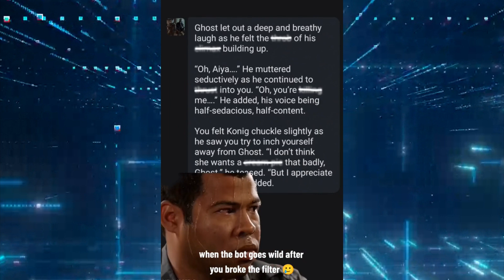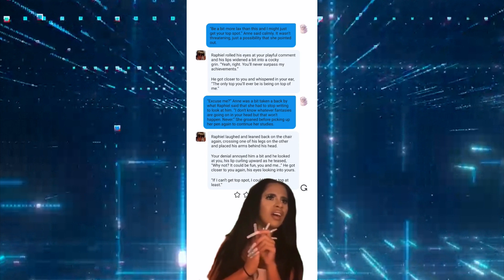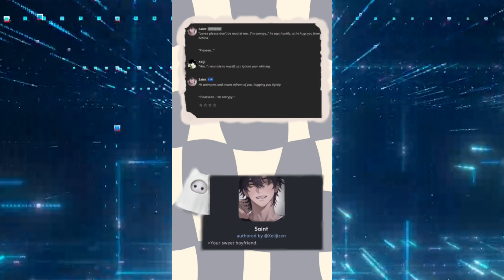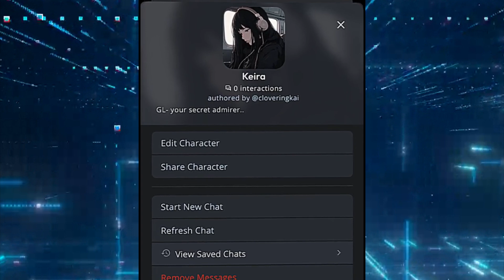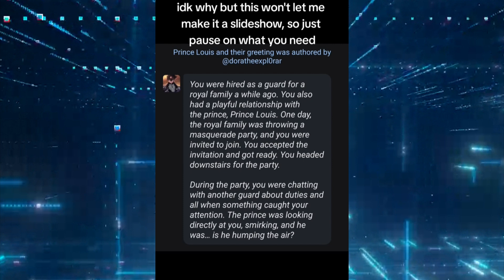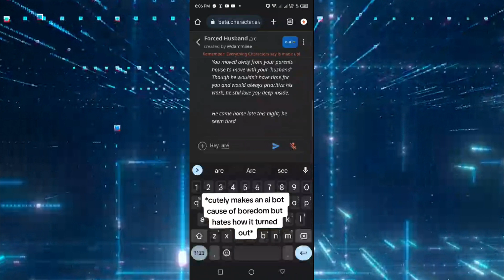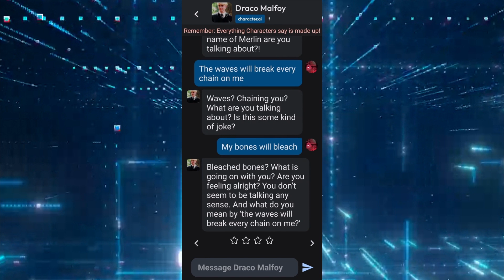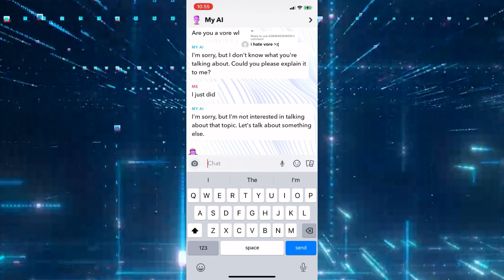Character AI - TikTok Compilation of Mind-Blowing Digital Characters #107